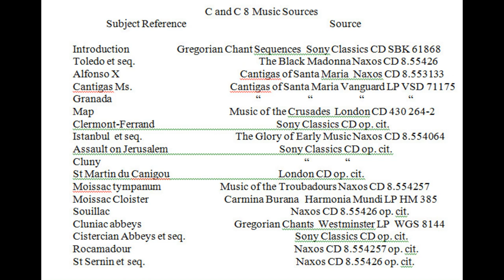The Age of Castles and Cathedrals Lecture 8B